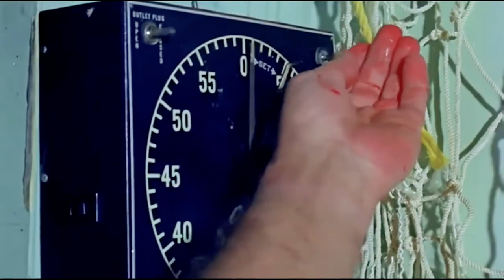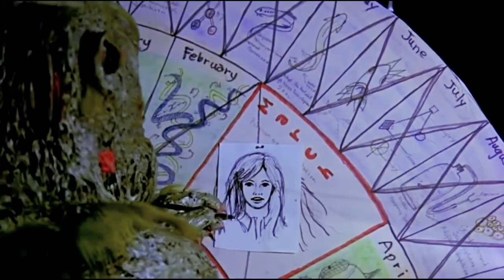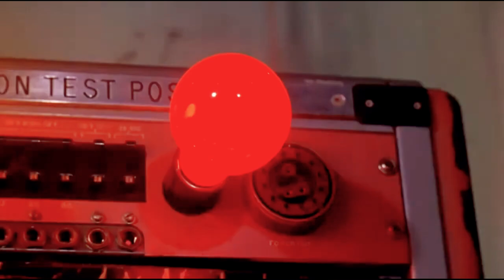ZAAT (1971 Movie) - In Five Minutes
Same old classic tale.